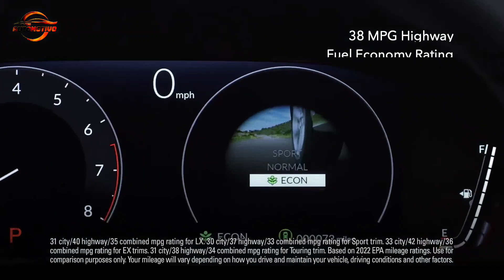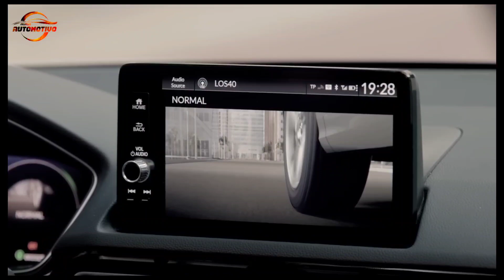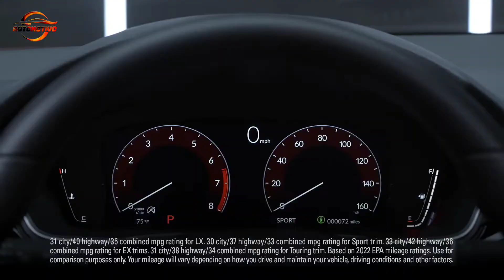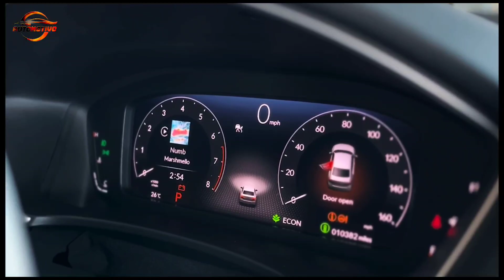Novo Honda Civic 2023.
Novo Honda Civic 2023, um dos carros mais querido pelos brasileiros acabou de ganhar  uma nova geração, onde recebeu novo design nova motorização híbrida, e novas tecnologias de segurança e muito mais.

Essa nova geração do Civic vai virá  importada da Tailândia, ou seja não teremos um Civic nacional. essa nova geração está com o design alinhado com o novo DNA da marca, que está sendo aplicado em todos seus modelos, o mesmo aplicado no novo Honda City